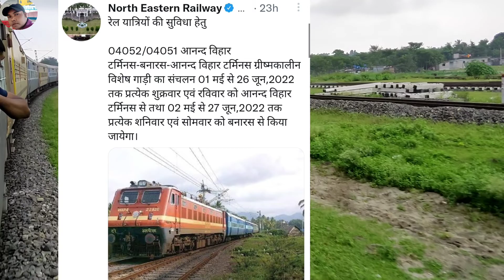Anand Vihar Banaras Summer Special Train |Full Information